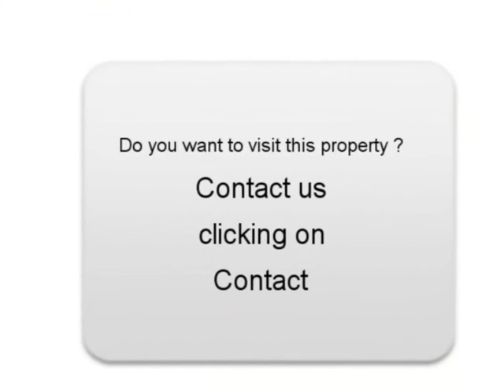Sale one BMW 325 Sète Hérault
for more information (price, contacts).

For sale at  Sète  Used car BMW 325 of 88000 Km.
used motors Autoenvideo : Sale one BMW 325  Sète  Hérault